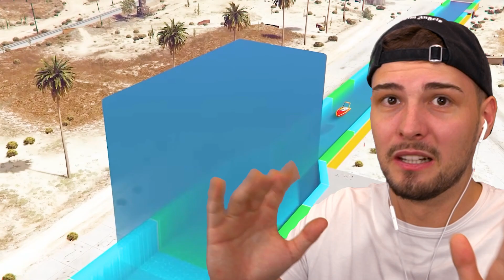Kann man durch den GTA 5 WASSERBLOCK FAHREN?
Kann man durch den GTA 5 WASSERBLOCK FAHREN?! Lass ein Like da für Glück! Schau Jeder HUGGY SCHUSS wird zu GELD in GTA 5!